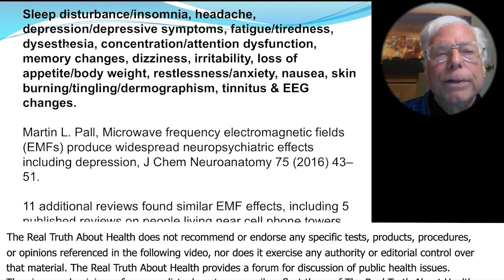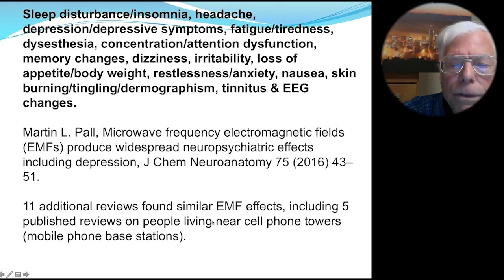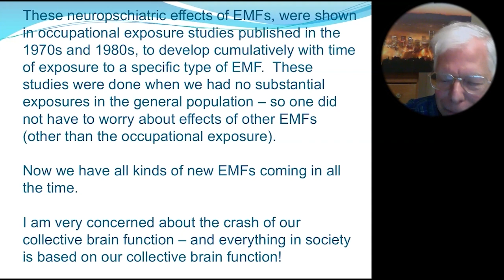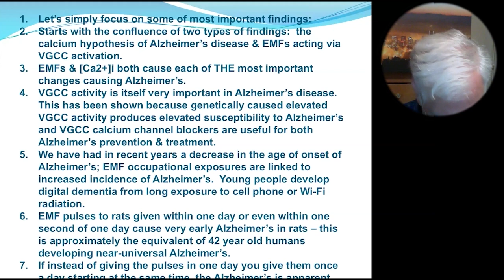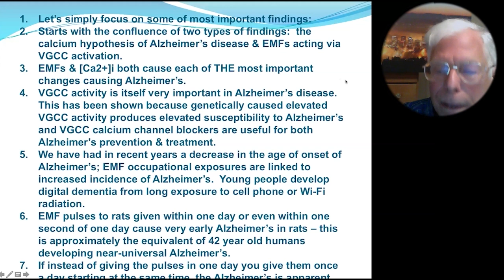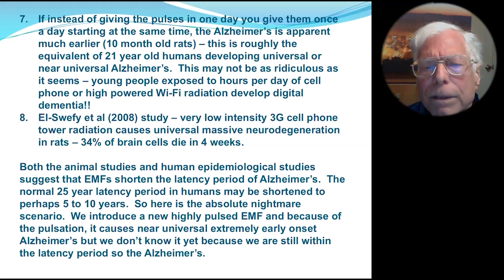Do EMFs From Cell Phones Contribute To Alzheimer's Disease?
• Book – Explaining Unexplained Illness

Dr Martin Pall is an author. He has a Bachelor of Arts in physics and earned his PhD in biochemistry and genetics from Caltech.

Dr Pall was professor of biochemistry and basic medical sciences at Washington State University  and has published on Chronic Fatigue Syndrome.

He retired from that position in 2008 since when he has researched on multiple chemical sensitivity and published papers on the effect of low intensity microwave frequency electromagnetic fields on the human body.

He has been a critic of the expansion of 5G mobile phone networks and the use of wireless technology generally, believing the technology has negative consequences for human health.

His Book, Explaining “Unexplained Illnesses”, Discovers the answer to the mysteries of these debilitating illnesses

This book  provides long-sought explanations for the properties of chronic fatigue syndrome (CFS), multiple chemical sensitivity (MCS), fibromyalgia, and posttraumatic stress disorder.

This groundbreaking book examines common symptoms and signs; short-term stressors such as infection, chemical exposure, physical trauma, and severe psychological stress;

why people are often diagnosed as having more than one of these illnesses, and approaches for treating the cause of each disease, rather than the symptoms

Explaining "Unexplained Illnesses" provides answers to these questions:

• how do short-term stressors initiate chronic illness?
• how does the biochemistry of the NO/ONOO- cycle produce chronic illness?
• how can the diverse symptoms and signs of these illnesses be generated as a consequence of their common biochemistry?
• why is there so much variation in symptoms from one sufferer to another?
• what are the principles underlying the NO/ONOO- cycle mechanism?
• how does the NO/ONOO- cycle provide explanations for a dozen previously unexplained properties of these illnesses?
• how might 14 additional illnesses/diseases also be caused by the NO/ONOO- cycle etiology?

Explaining “Unexplained Illnesses” is a must-read for physicians and scientists, and for anyone who suffers from-or knows someone who suffers from—these previously puzzling illnesses.